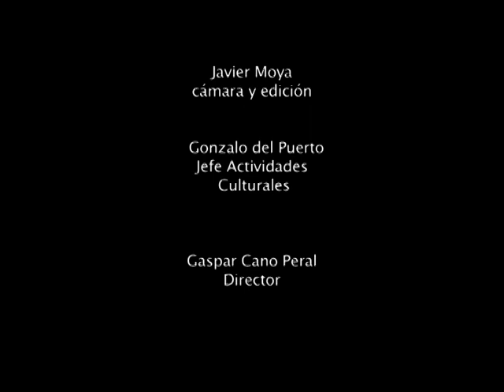El pollo, el pez y el cangrejo real. Berlinale 2008.